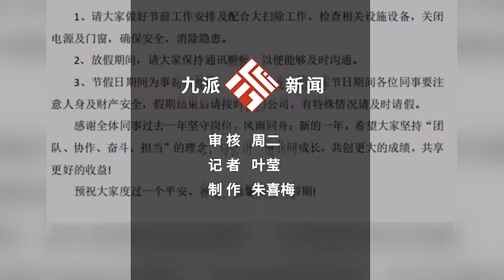西安一公司春节假从元旦起放49天，员工：老板的决定，平时就很大方